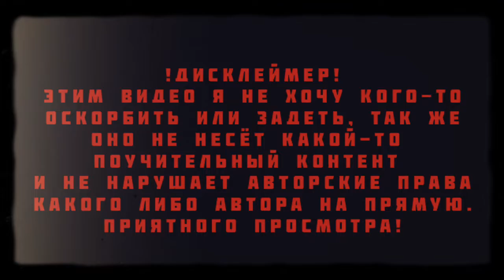[PHONK №26] H8.HOOD - PHANTOM